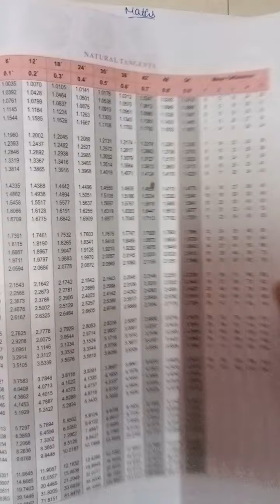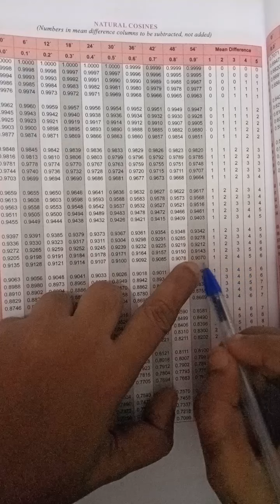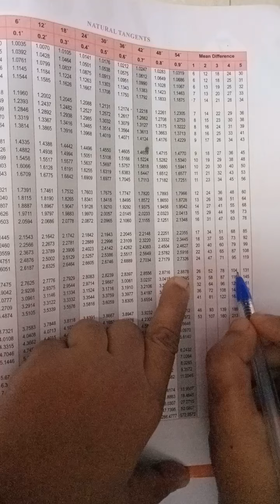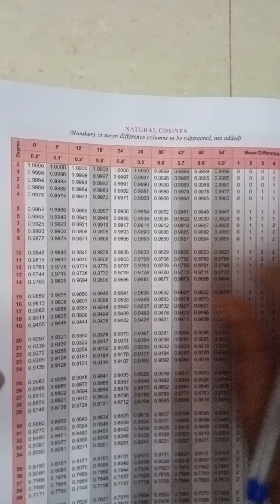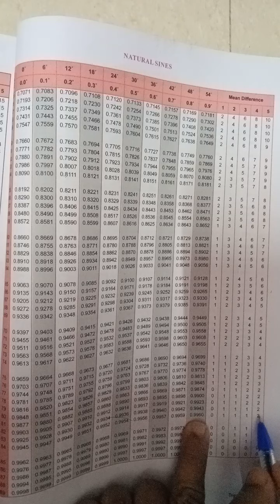TN Samacheer kalvi, class 9, Maths, Chapter Trigonometry, Exercise 6.4, Sum 3